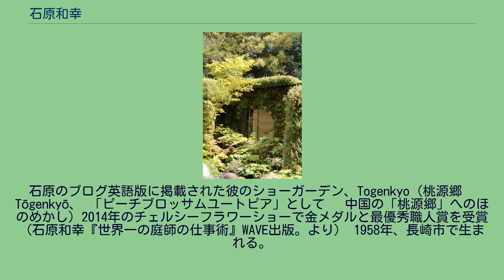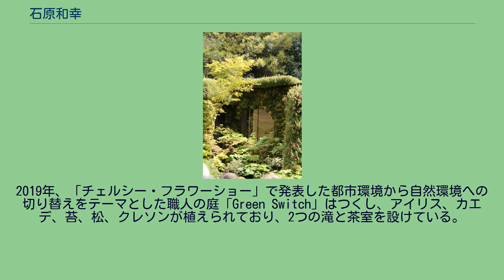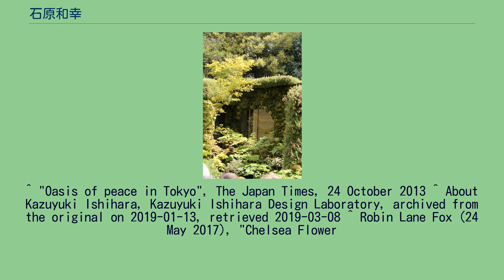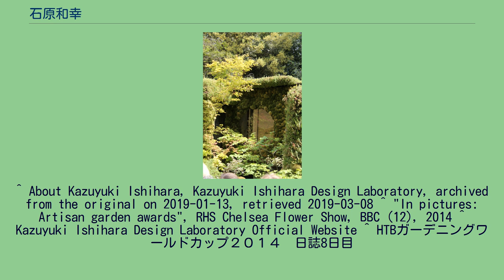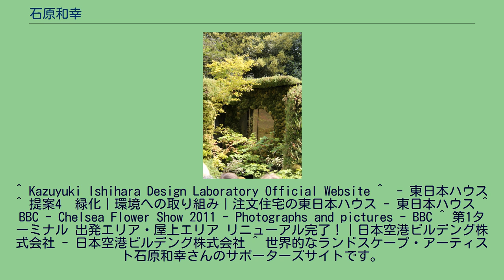石原和幸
石原 和幸（いしはら かずゆき、1958年 - ）は、長崎市出身の景観アーティスト。
庭園デザイナー。
株式会社石原和幸デザイン研究所代表取締役。
ガーデニングの本場・イギリスの「チェルシー・フラワー・ショー」で3年連続（2006年 - 2008年）ゴールドメダル受賞 。
よしもとクリエイティブエージェンシー所属（マネジメント契約）。
石原のブログ英語版に掲載された彼のショーガーデン、Togenkyo（桃源郷　Tōgenkyō、 「ピーチブロッサムユートピア」として 　中国の「桃源郷」へのほのめかし）2014年のチェルシーフラワーショーで金メダルと最優秀職人賞を受賞 （石原和幸『世界一の庭師の仕事術』WAVE出版。より） 1958年、長崎市で生まれる。
久留米工業大学 では、交通機械工学科に所属。
当時の夢は「モトクロスのレーサーになりたい」。
卒業後、自動車販売会社「マツダオート長崎」に就職。
整備士となる。
整備の仕事の傍ら、大学時代に知人から「花屋はもうかるぞ」と聞かされていたことが頭の片隅に残っており、生け花の本流「池坊」に入門。
22歳のときで、池坊で生け花の勉強を開始し、強く感動、23歳の頃、「人生これで行くんだ」と決意。
勤務先近くの路上販売の生花店に「給料なしで雇ってください」と飛びこむ。
25歳の時、独立。
実家の牛小屋を改造して「花風」という名称で開店。
1982年7月、長崎大水害に見舞われ、全財産である軽トラックが流され、花畑も全滅する。
その後、生花販売の「花泉」に雇われる。
商店街の店舗を1人で受け持ち、畳一畳のスペースながら、月300万円もの売り上げをあげるようになる。
その秘訣は、お客さんのよろず相談、頼まれ事をひたすら引き受けたこと。
いつも走って花を届けるため、「銅座の カール・ルース」とあだ名される。
29歳で再び独立したが、花市場に入る許可が得られなかった。
直接生産者のところに足を運び、花を仕入れていたところ、知人から福岡県 久留米市の花市場を紹介される。
長崎から片道3-4時間かけ、車で寝泊まりしながら仕入れに通う。
長崎一の繁華街・銅座で、自販機置き場など小さなスペースに次々と店を出し、2年間で30店をオープン。
心に抱いたモットーは「花を売らずに、夢を売る」。
時には、3000円の花束を長崎から福岡まで自ら届けるなど、採算を度外視した行動で顧客を感動させ、ファンを増やしていった。
35歳の頃から庭づくりを始める。
37歳の時、父親の死をきっかけに「自分は何のために生きているのか」と考え始める。
41歳の時、石原の成功を聞きつけた大手商社から合弁会社設立のアプローチを受ける。
計画では「全国800店、従業員数千人。5年後には株式を店頭公開する」というもの。
東京進出し、港区白金に本社を置く。
ところが売り上げは伸びず、8億円の負債を抱え、2年で会社をたたむ。
長崎で原点に戻り、庭づくりと花の販売で、借金を返済。
45歳の時、世界一権威のある庭と花のコンテスト「チェルシー・フラワー・ショー」の存在を知る。
現地イギリスでレベルの高さを目の当たりにして衝撃を受け、挑戦を決意する。
2004年、「チェルシー・フラワー・ショー」初挑戦。
銀メダルに当たるシルバーギルトを受賞。
2005年、長崎市から特別表彰を受ける。
2006年、「チェルシー・フラワーショー」再挑戦で、初めてゴールドメダルを受賞。
2007年、「チェルシー・フラワーショー」で再びゴールドメダルを受賞。
2008年、「チェルシー・フラワーショー」で3年連続でゴールドメダルを受賞。
2009年10月3日、東日本ハウスと業務提携を結び、同社モデルハウスのデザインや同社ガーデニングセミナーなど行う。
2011年、「チェルシー・フラワーショー」で、作品の庭の前でエリザベス女王と談笑。
その様子が英国BBCに報じられる。
2012年、「チェルシー・フラワーショー」で、ゴールドメダル受賞。
アーティザンガーデン部門第1位。
ベストガーデン賞受賞。
2012年3月9日、羽田空港国内線 第1旅客ターミナル内の屋内庭園「花の楽園」(150m2)を手がける。
2012年3月頃、「花と緑の力で幸せな人を増やしたい」という石原氏の思いに共鳴した人々が、勝手連的組織「石原和幸サポーターズ」を発足、支援の取り組みを行っている。
2013年、「チェルシー・フラワーショー」で、ゴールドメダル受賞。
アーティザン...